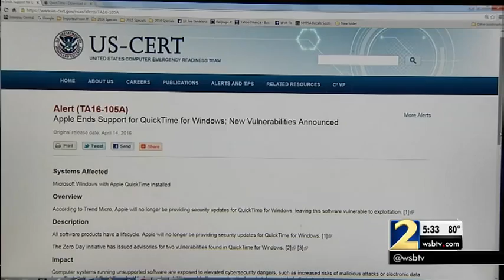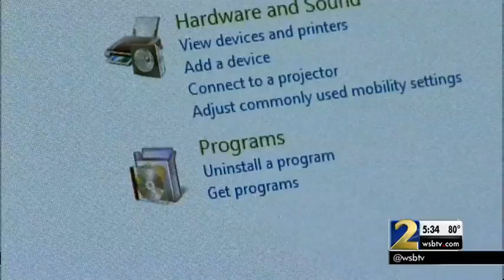Homeland Security wants you to wipe out Apple's Quicktime software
Apple is no longer providing fixes for security holes in the software.